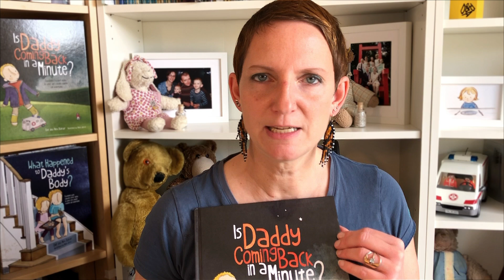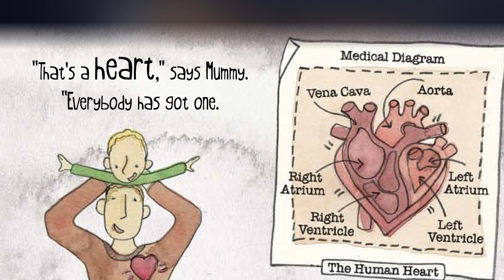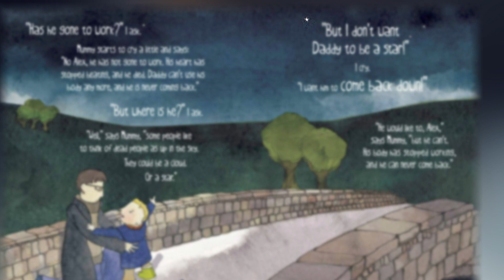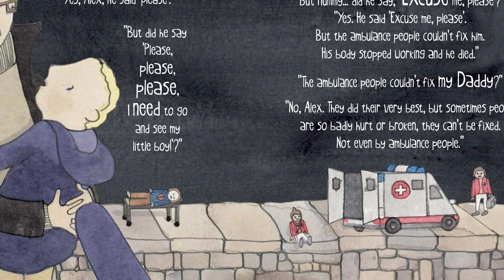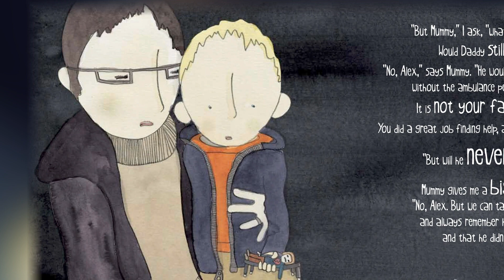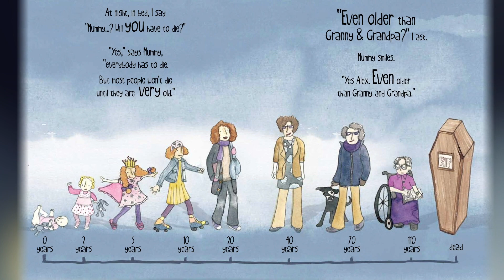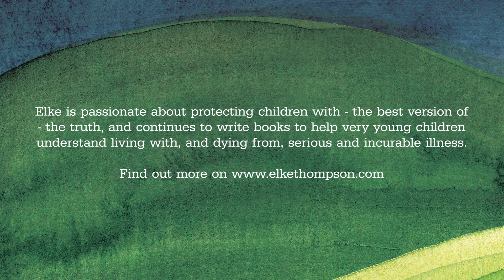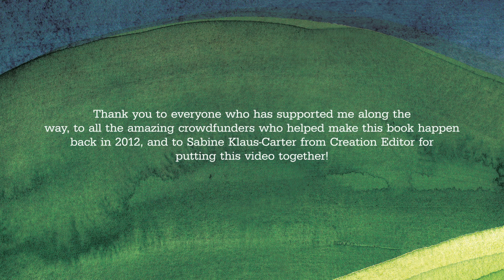Is Daddy Coming Back in a Minute? by Elke Barber - now Elke Thompson - Read Aloud in May 2020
Read by the author, "Is Daddy Coming Back in a Minute?" is a fully illustrated children's book, explaining (sudden) death in words very young children can understand, based on her own story.

“When we were on a No Girls Allowed! holiday, my daddy’s heart stopped beating and I had to find help all by myself, but the ambulance people couldn’t fix him…”

Alex is only three when his father suddenly suffers a massive heart attack. All on his own, he manages to get help, but his beloved Daddy dies at the scene.

Based on the many difficult questions my then three-year-old son asked me, and written in his own words and from his point of view, this book explains death to very young children in an honest, yet gentle and age-appropriate way. Unfortunately dying is part of living, and this book helps children to feel less alone, and adults to find words to explain the seemingly incomprehensible.

“Is Daddy Coming Back in a Minute?” was written by Elke Barber (now Elke Thompson) and her son, Alex Barber. It was illustrated by Anna Jarvis. Originally self-published in 2012 with the help of crowdfunding, it was nominated for the prestigious CILIP Carnegie and Kate Greenaway Medal for an outstanding book for children and young people in terms of both writing and illustration in 2014. Since 2016, it is available through Jessica Kingsley Publishers.